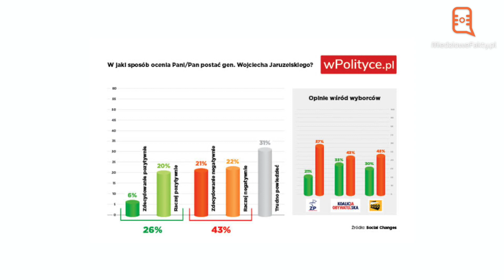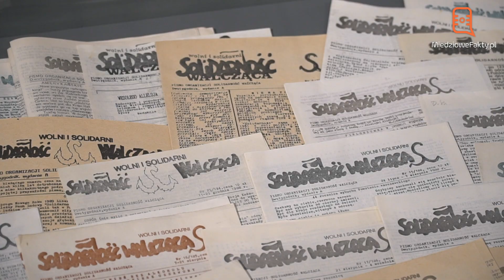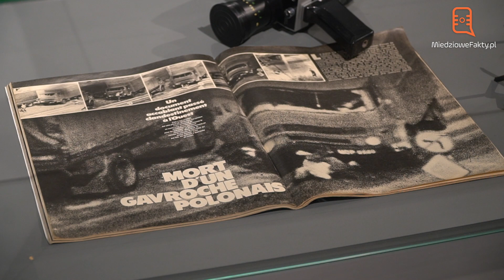40 rocznica stanu wojennego w Polsce